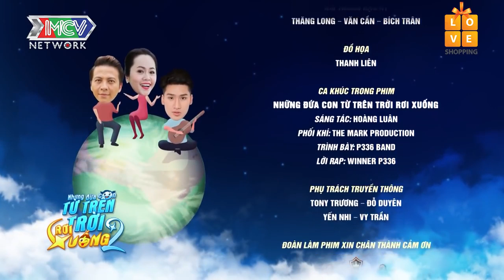NHỮNG ĐỨA CON TỪ TRÊN TRỜI RƠI XUỐNG | Lê Lộc quyết tâm đi tu khi bị sa thải |NDC2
[SITCOM] NDCTTTRX | Become a nun after being fired |NDC2